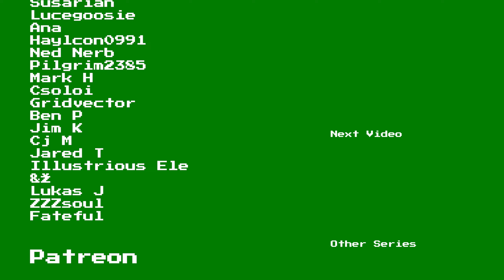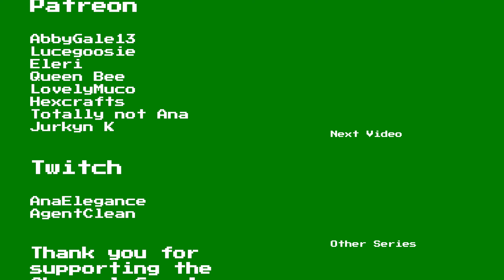Star Wars: The Old Republic Playthrough | Smuggler | Part 12: Beryl's Bargain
Welcome to Part 12, Beryl's Bargain, of my Star Wars: The Old Republic (SWTOR) Smuggler Playthrough.

Game Description:

Star Wars: The Old Republic (SWTOR) is an epic, story-driven multiplayer online role-playing game set in the vast and immersive Star Wars universe. Developed by BioWare, the game takes place thousands of years before the events of the Star Wars films, during a time of galactic conflict between the Sith Empire and the Galactic Republic. Players embark on a cinematic and choice-driven journey, choosing to align with the Jedi or Sith, exploring iconic planets, and engaging in dynamic lightsaber battles. The Old Republic stands out for its rich narrative, diverse playable classes, and the unique feature of shaping one's personal story through moral decisions, adding a layer of depth and individuality to the overarching struggle for power in the galaxy.